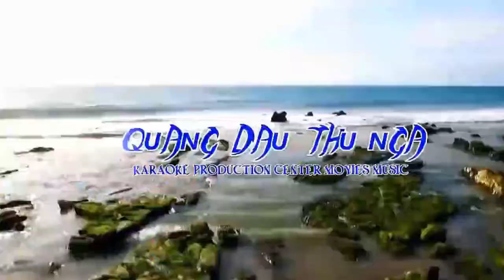[FULL HD]CALI TRÁI TIM LANG THANG DAN HOANG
NHÀ THƠ DAN HOANG
VIẾT NHANH HÁT TẦM BẬY
TÁC PHẨM:TRÁI TIM LANG THANG
THƠ:DAN HOANG

TRÁI TIM LANG THANG
Từ buổi gặp em bên hè phố,
Anh về đêm ngủ cứ hay mơ.
Trái tim lang thang lăn ngoài ngỏ,
Lăn qua con dốc rớt xuống bờ.
Dật dờ anh như người say rượu,
Men tình chưa uống đã ngất ngư.
Áo tiểu thư màu vàng nắng lụa,
Để u tình một trái tim hư?
Đem suy tư bỏ vào trong túi,
Tặng em vào buổi gặp lần đầu.
Cái liếc mắt làm anh bổi hổi,
Trái tim đập dồn dập thật lâu.
Lần sau hẹn lại tiếp lần nửa,
Em hứa nhưng rồi có đến đâu?
Anh ngồi chờ lòng như có lửa,
Ai đang tâm đốt cả lòng nhau?
Mối tình sầu chưa lâu đã cuối,
Để con tim yếu đuối thêm hờn.
Mười năm hơn em còn tiếc nuối,
Phố phai mầu thay nổi cô đơn?
Anh không còn là anh thủa ấy,
Trái tim non giờ đã chai bầm.
Ước gì thời gian đừng tan chảy
Đôi tim mình nào thấy lang thang?